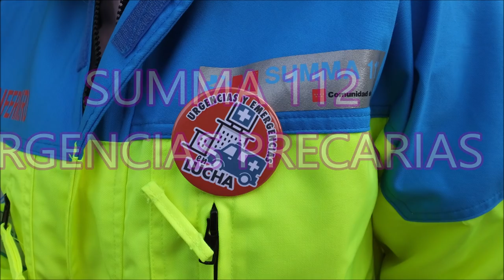SUMMA 112 URGENCIAS PRECARIAS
El centro de urgencias de la Avenida de España entre Alcobendas y Sanse viene padeciendo precariedad en su funcionamiento. Hablamos con trabajandore/as de sanidad del lugar que nos explican su situación.  Con el concejal del Ayuntamiento de Alcobendas  SÍ SE PUEDE, Edu Andradas. Un corte de Uwe Süssmann,